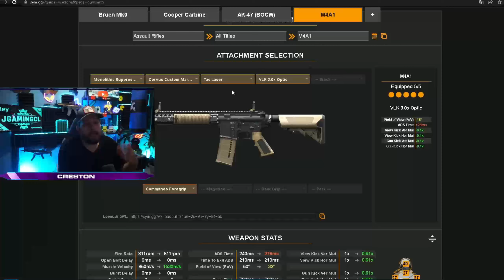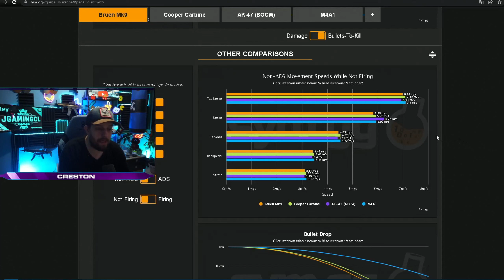🟥 La BRUEN MK9 de JGOD META 🟥 En LARGAS DISTANCIAS es una BESTIA - MEJOR CLASE WARZONE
Sin duda alguna siempre que he tocado la BRUEN desde el NERF de hace un año, cada vez la he ido sintiendo mejor, pero con los nuevos cambios sin incluir un cargador de 60 y cambiando la empuñadura trasera es una arma BESTIAl y que nadie esta jugando. ¿QUIERES SORPRENDER A TUS ENEMIGOS? PRUEBALA!

INTRO: 00:00
JGOD LE DESCUBRE UN PAR DE CAMBIOS: 00:18
TODO EL EMTA DE LARGAS DISTANCIAS: 00:45
NO DISPARA BOMBONES: 01:15
TTK BRUEN MK9 LE GANA A (AK47 CW, M4A1, COOPER...): 01:29
POCAS BALAS NECESARIAS, 7 Y 9: 02:02
MOVILIDAD BRUEN MK9: 02:20
MEJOR CLASE BRUEN MK9: 02:57
TIP PARA JUGADORES DE CONSOSA: 03 :54
GAMEPLAYs: 04:43

NUEVO META WARZONE
NUEVO META TEMPORADA 2 RECARGADA
MEJORES FUSILES WARZONE
MEJORES SUBFUSILES WARZONE
BALANCEO DE ARMAS TEMPORADA 2
NERFS Y BUFF TEMPORADA 2
MEJORES ARMAS WARZONE
MEJORES SUBFUSILES WARZONE
MEJOR CLASE BRUEN MK9 ACTUALIZADA

Titulo: 🟥 La BRUEN MK9 de JGOD META 🟥 En LARGAS DISTANCIAS es una BESTIA - MEJOR CLASE WARZONE